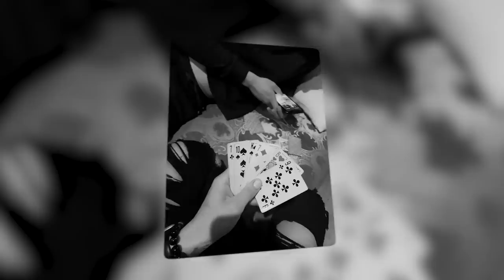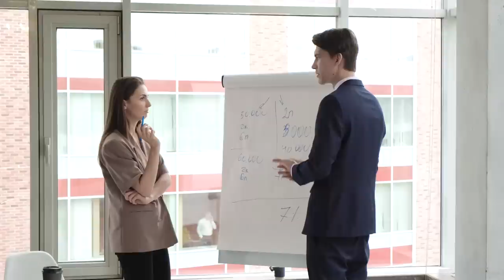Father-in-law’s shocking behavior before wedding caused the bride to seek revenge during celebration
Night was slowly falling upon a small farm in Iowa.
Two men were sitting on a terrace, illuminated by a ceiling lamp. They were playing cards, exclaiming with excitement every now and then.